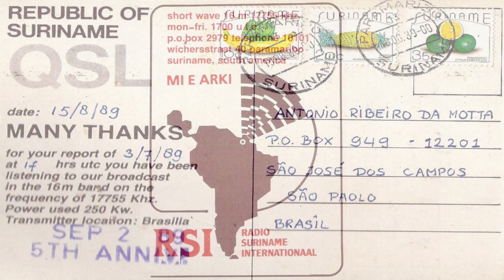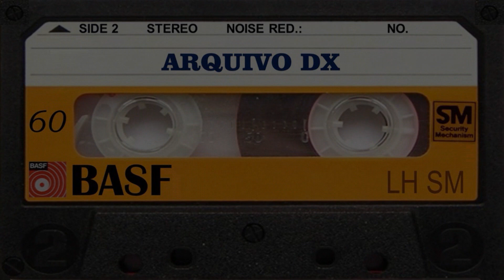Arquivo DX #55 - Radio Suriname Internacional - Paramaribo - Por Wantuil Ferreira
Esta emissora transmitiu em Ondas Curtas por algum tempo utilizando os transmissores da Rádio Nacional de Brasília.